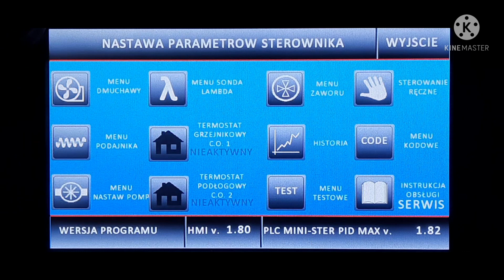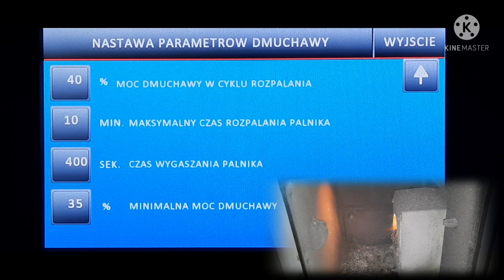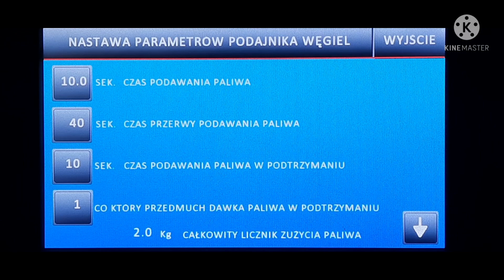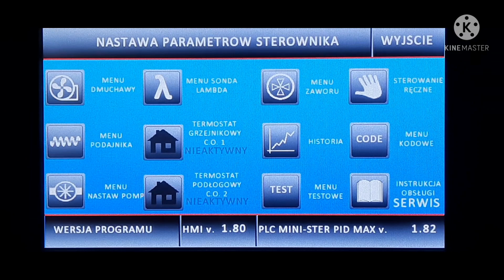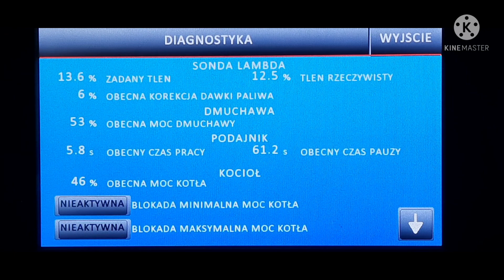Jak ustawić prawidłowo kocioł na ekogroszek